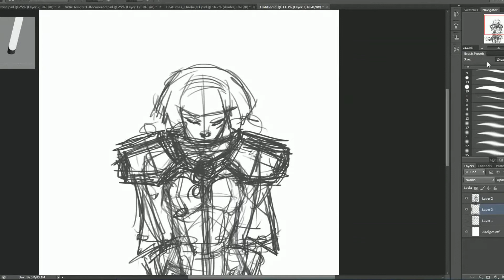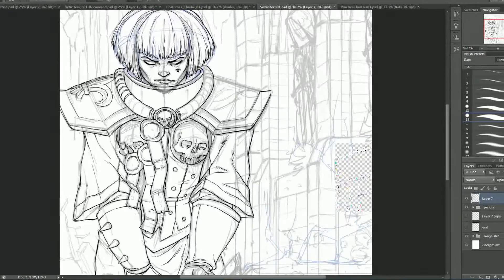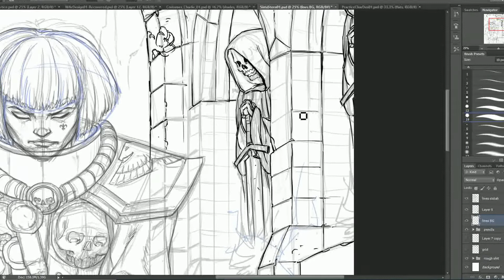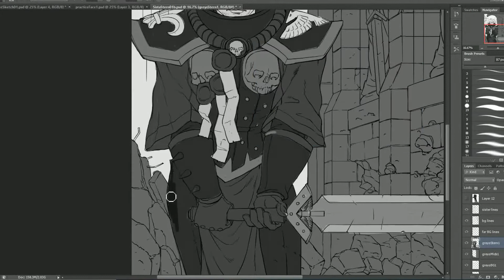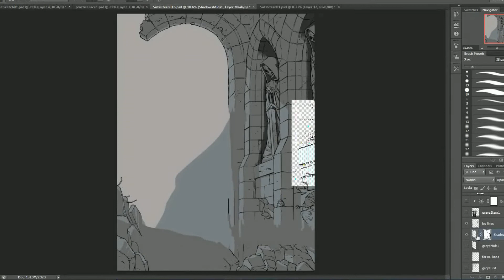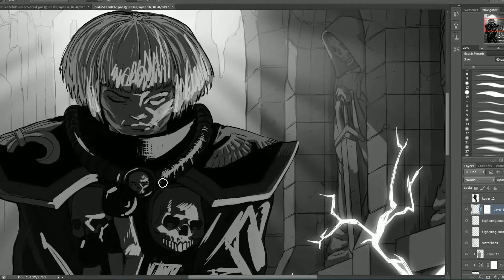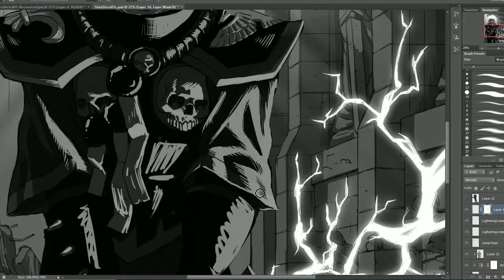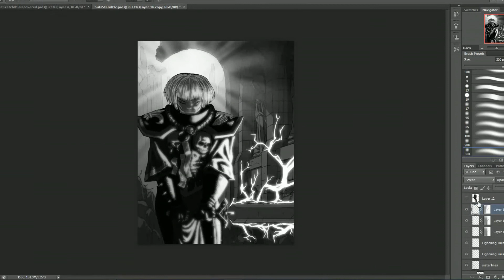Drawing Timelapse: Sister Stern!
Hello friends. My name is Andrew and I like 2D animation.  This, however, is not that.  Not animated.  Nope. Not this time!

This one is an illustration.  Process vid of going from sketchy sketch to ferrari donezo.  Whatevs.  Hope you like it.  Oh yeah.  Subject material!  Sisters of battle from Warhammer 40,000.
Specifically Adepta Sororitas Ephrael Stern from Daemonifuge.  A cool comic book I really like the art from.  Kev Walker is the artist from that one.  I thought it groovy.

I hope you enjoy it and/or find it interesting.